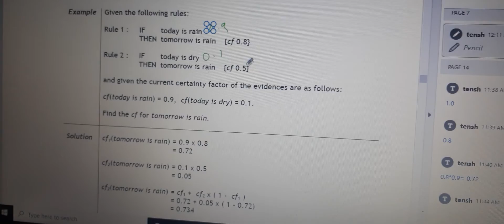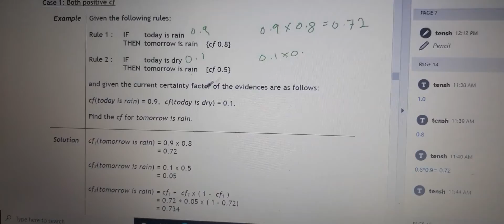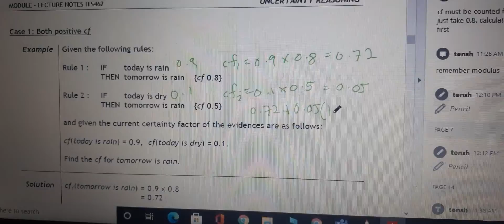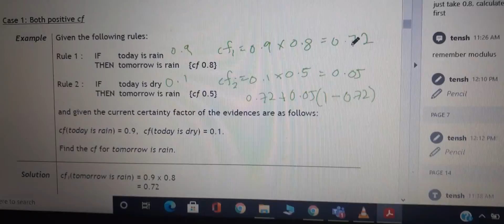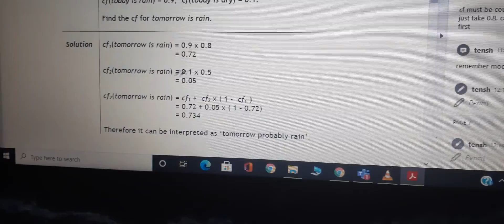Chapter 5: Reasoning in Uncertain Situation (Multiple Rules with Same Hypothesis : Both Positive)